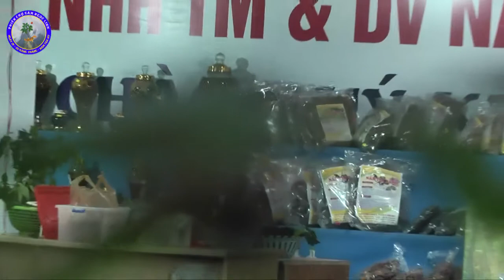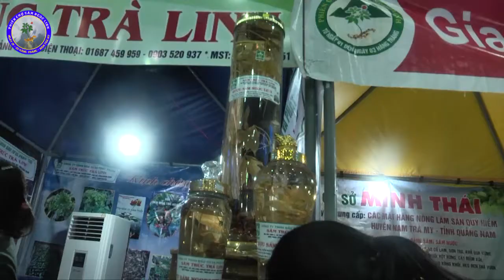PHIÊN CHỢ SÂM CHIỀU NGÀY 02/01/2018